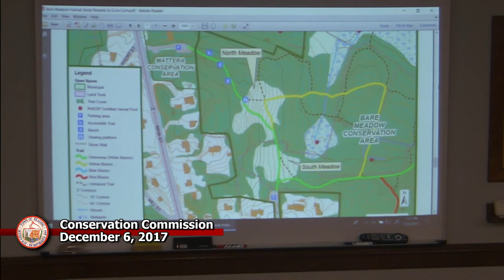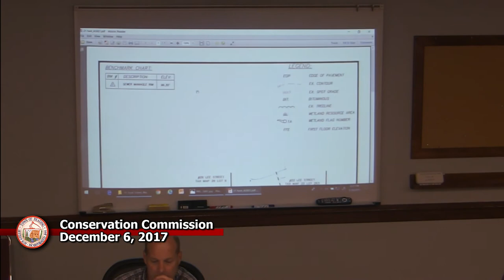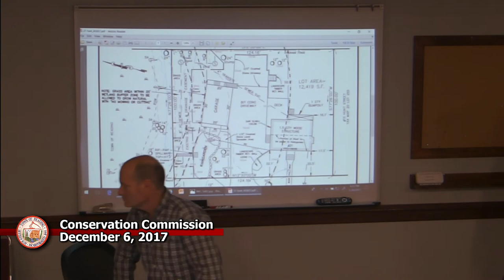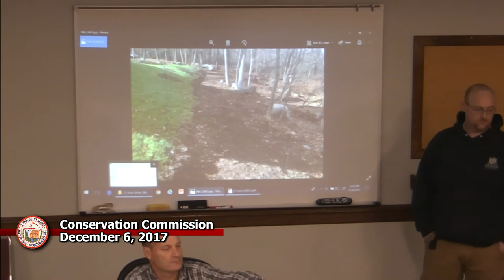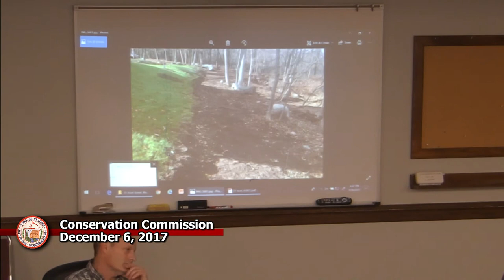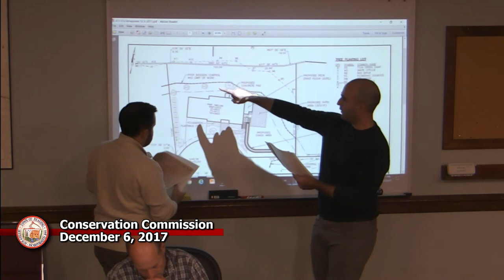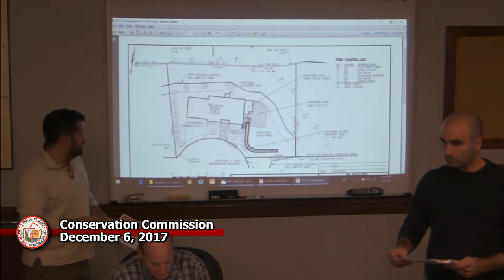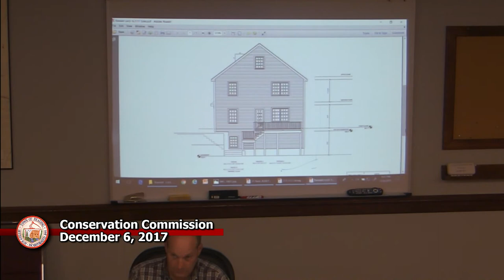Conservation Commission 12/06/2017